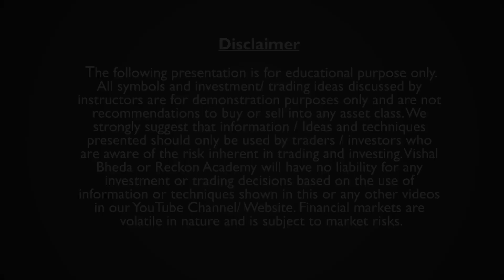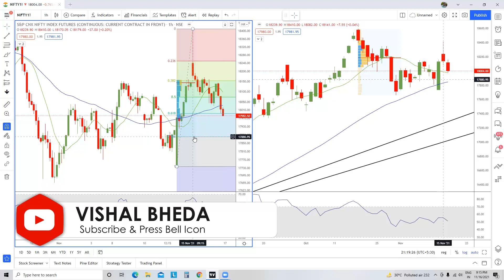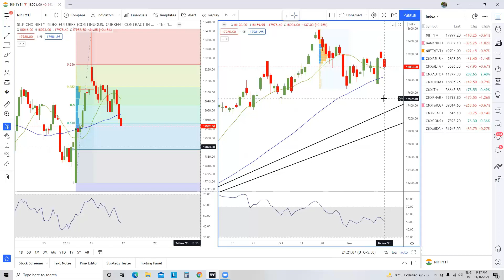Nifty Short Term View - Ep 3 Absence of a strong trend